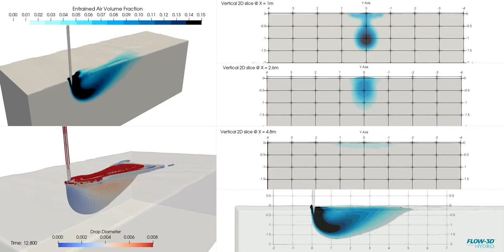Air Entrainment by Plunging Jet using a 1-Fluid Model | FLOW-3D HYDRO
CFD simulation (1-fluid model) of air entrainment from a plunging jet of water into a flowing surface.  The entrained air is modeled as a scalar that changes the fluid density (thereby bulking the mixture volume) based on the entrained air volume fraction. The model captures the entrained air bubble size (which effects drag and buoyancy) and accurately captures the advection, diffusion, and buoyancy effects as the entrained air moves downstream. Modeling air entrainment with a 1-fluid model reduces the computational complexity and overhead associated with using a 2-fluid model. Learn more about how FLOW-3D HYDRO can be used to accurately simulate air entrainment by visiting